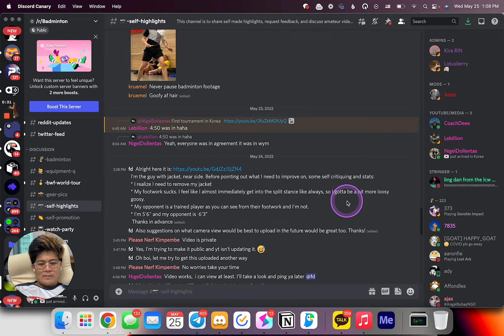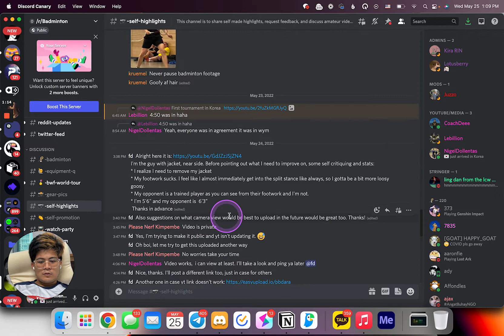community analysis 7